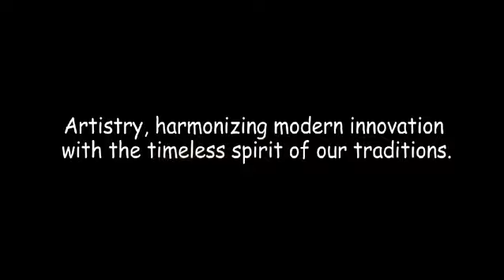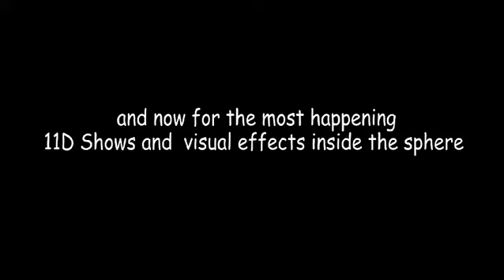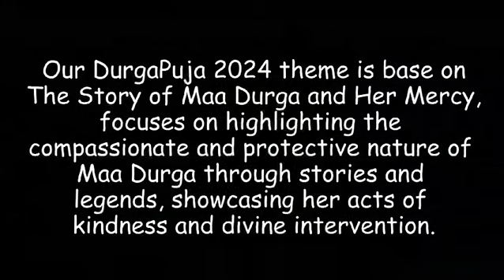এই বছরের সবথেকে বড় চমক সন্তোষ মিএ স্কোয়ার এর দুর্গা পুজো durgapuja #2024